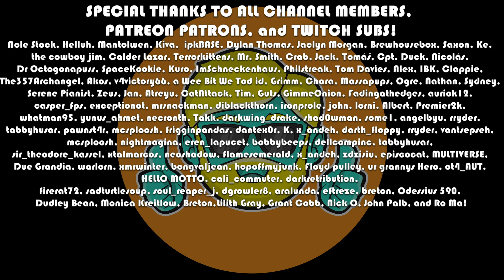Death or Glory | Let's Play for the First Time in 2023 | Episode 1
Let's Play Death or Glory for the first time in 2023!Death or Glory is a deckbuilder with PvE like Slay the Spire, but it also has PvP like Hearthstone. Think Street Fighter meets Slay the Spire!

Come see me try Death or Glory for the first time!